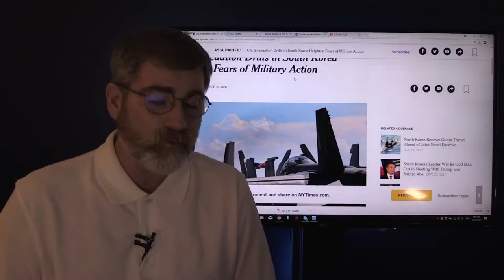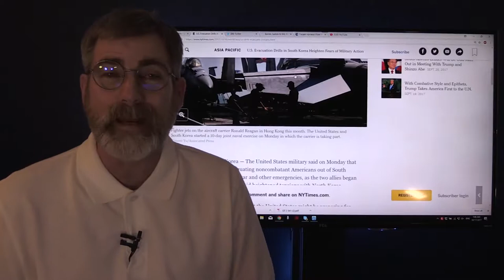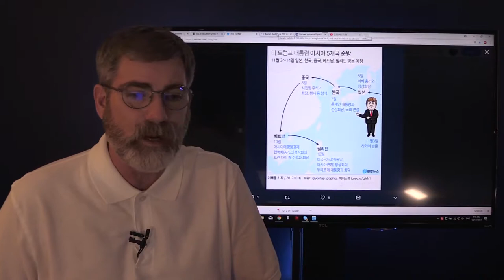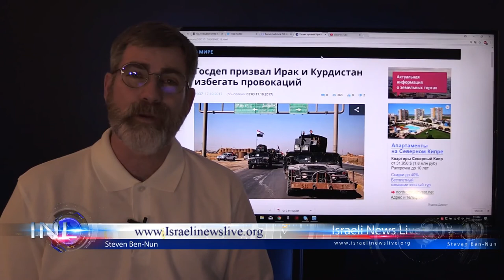US Prepares for Mass Evacuation Drills in South Korea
US military planning mass evacuant drills and South Korea of all nonessential combating personnel. It only stands to reason that the president of South Korea is very concerned the US is planning on taking this opportunity to go to war with North Korea.